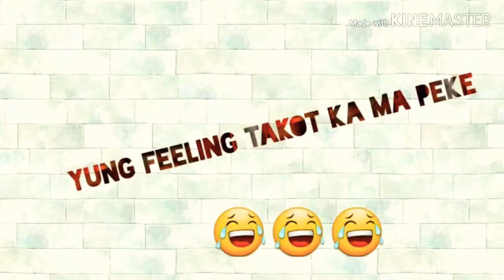IWAS SCAM |ONLINE ORDER |TAKOT MA PEKE SA INORDER |TISAY YAN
hi guys tips ko lang  pag nag order kayo online pwede nyo po pabuksan mismo nung nagdeliver sayo  para kung mapeke man kayo sya mismo ebidensya mo sa seller na nabilhan mo...hehe